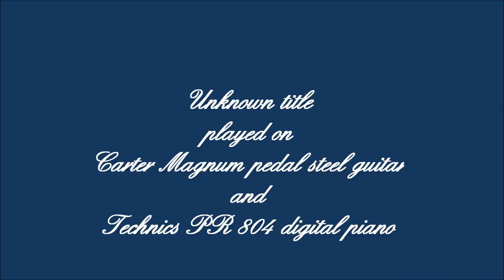108 Unknown title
The title of this tune is unknown to me. I remember this tune being played on the BBC show "Sing Country" many years ago. I recorded this on a Tascam 8 track reel to reel tape recorder using a Hammond organ and piano. Now I have the pedal steel guitar I thought I would give it another go. If anyone can tel me the title I would appreciate it very much.